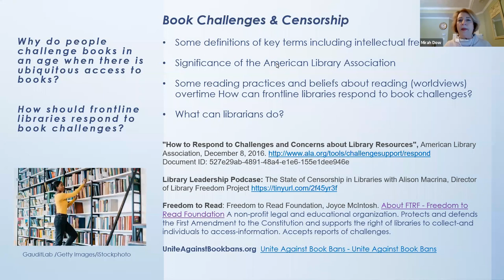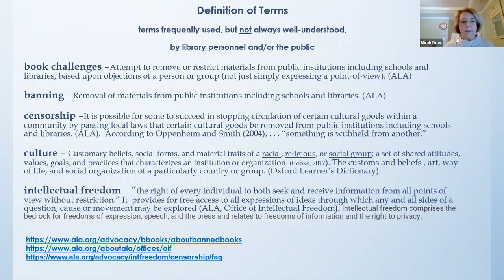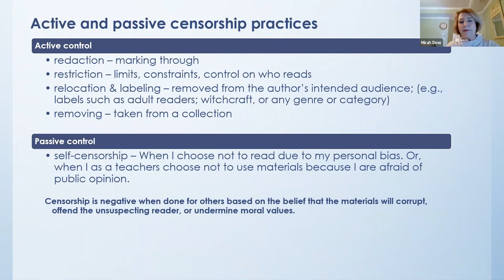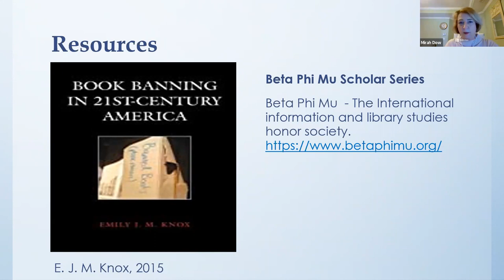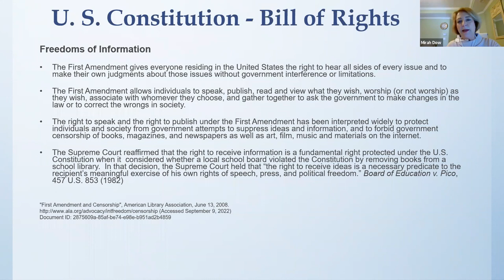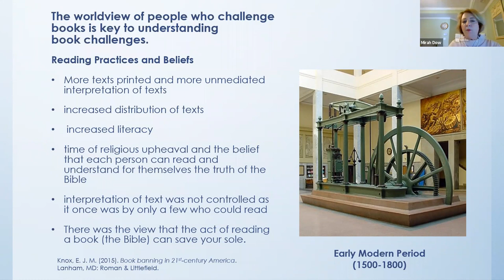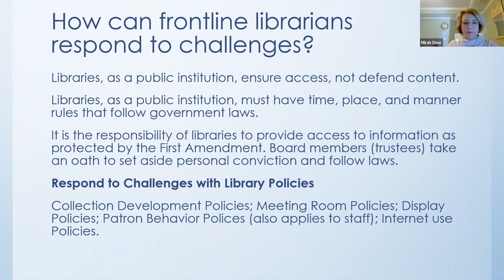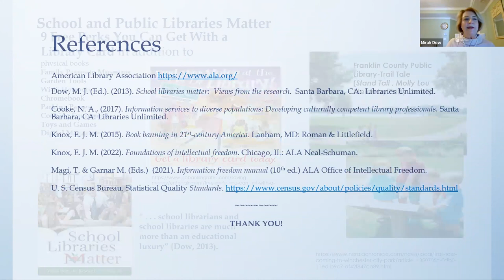Book Challenges & Censorship webinar-Dr. Mirah Dow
Session Description: Why do people challenge books in an age when there is ubiquitous access to books? How should frontline libraries respond to book challenges? Concepts and ideas relevant to responses to these questions will be addressed including definitions of key terms, reading practices and worldviews overtime, and how to respond to challenges and concerns about library materials.

Mirah J. Dow, BSE, MLS, PhD, is Professor and Director of the Doctor of Philosophy, Library and Information Management, degree program at Emporia State University, School of Library and Information Management. Dow is actively involved in research addressing human information behavior, teaching library instruction, and services in communities that increase and improve quality of life through information access, retrieval, evaluation and use. Dow is currently an ALA appointed advisor on the Libraries Transform Communities: Accessible Small and Rural Communities grant project, which offers more than $7 million to increase the accessibility of facilities, services, and programs. Advisors were selected for their experience with community engagement, disability services, and developing local programs for public audiences.